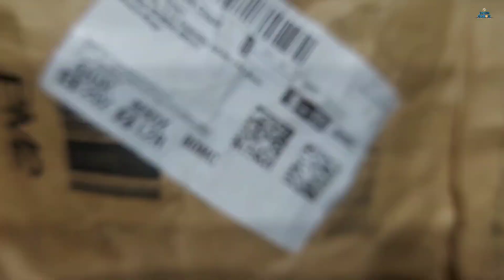Mini Toy Bicycle Unboxing | Amezing Rc Bicycle for Children | JABIR UNbox